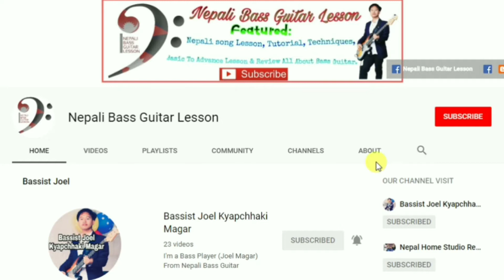1974ad - Hidda Hiddai Bass Guitar Lesson | Nepali Bass Guitar Lesson | Joel magar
1974ad - Hidda Hiddai Bass Guitar Lesson | Nepali Bass Guitar Lesson | Joel magar

➤ If you want to see bass cover this song go to this link:- 1974ad - Hidda Hiddai Bass Covered By Joel Magar | Bassist Joel Kyapchhaki Magar

Bass Guitar Tuning:- E A D G